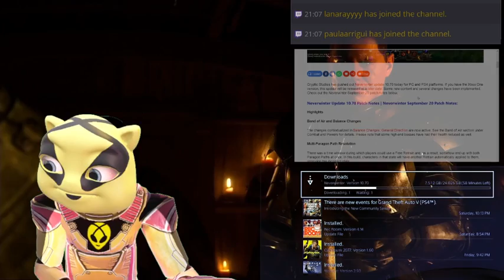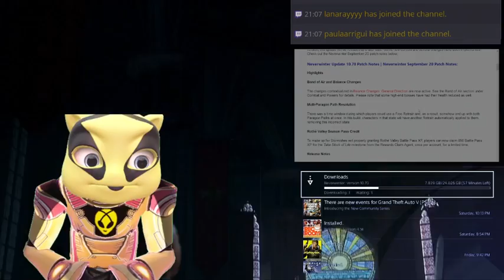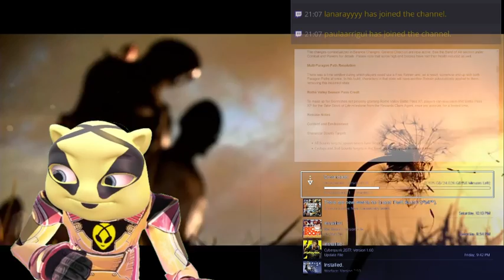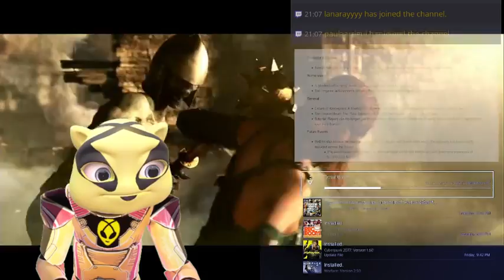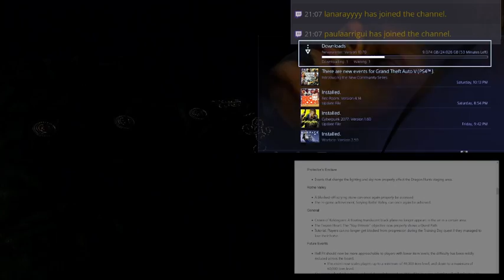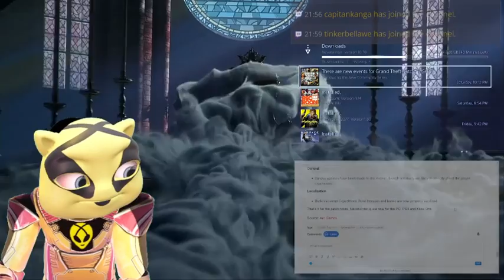Patch Notes Neverwinter 10.70 | Vtuber Chill Stream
Reading about the patch notes in Neverwinter 10.70 while I wait for the download

Update: The Neverwinter download 10.70 cause a blue screen error CE-38700-8. I waited around instead of deleting the game. They put out another patch that was a really fast download and it took a while to install. I think 10.70 wasn't installing correctly. They worked it out! :)